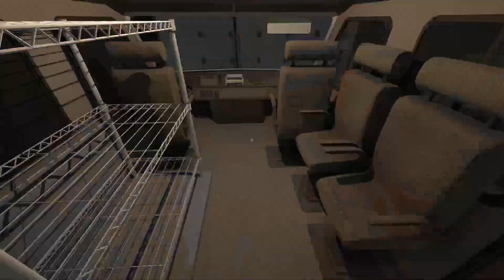Ghost Extorcisem | How boston people talk | Donkey